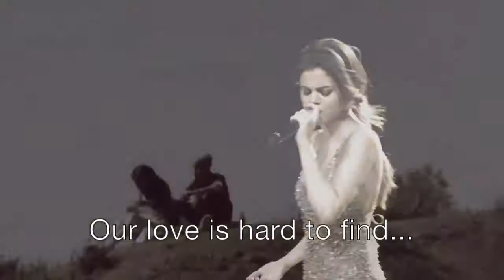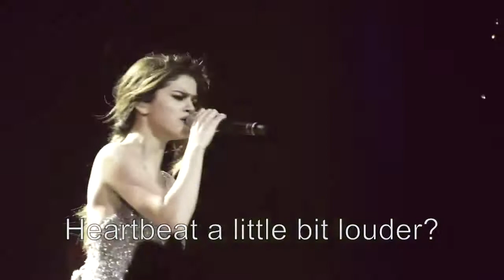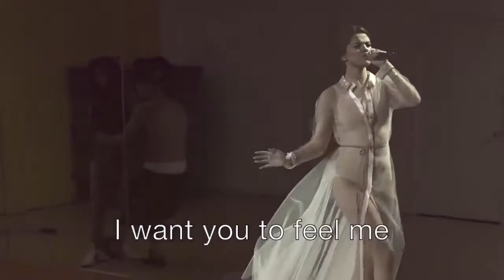Feel me (live) by selena gomez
this is the most outstanding one song of selena gomez.